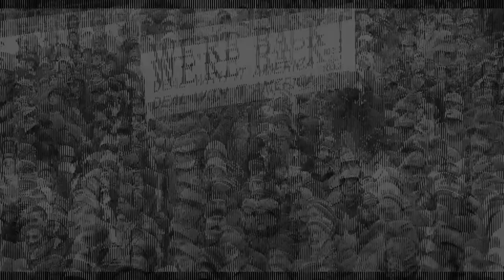"Mount Up" Lyric Video by RICHLIN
"Mount Up" LYRIC VIDEO with RICHLIN